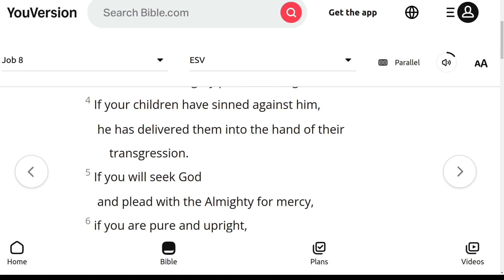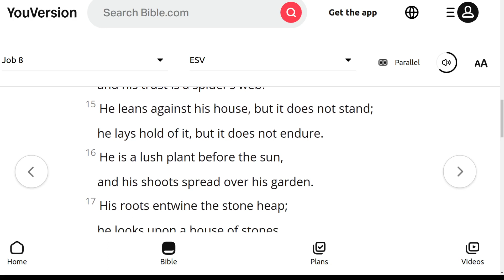The ESV Audio Bible, Job Chapter 8